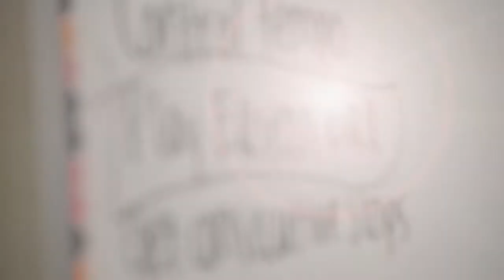2017-18 EOU Women's Basketball - CCC Champions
The Eastern Oregon women's basketball team has won the Cascade Collegiate Conference title for the 10th time in program history!! Watch some of their best moments from the season and see what champions are made of!

Song: We Own It - 2Chainz ft. Wiz Khalifa , the soundtrack from Fast&Furious6.